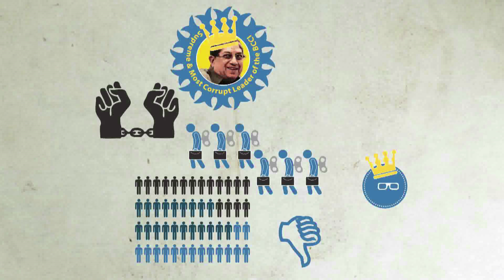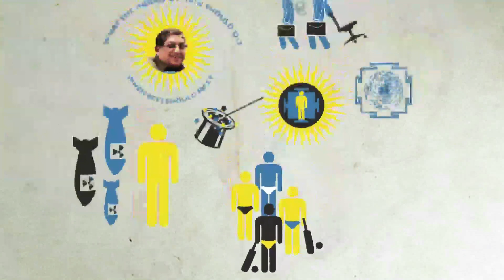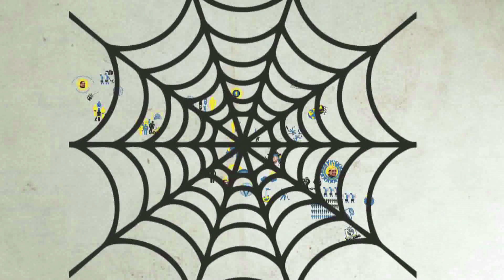சந்திக்க சீனிவாசன்: ஊழல் வாரிய தலைவர் எப்போதும்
பிசிசிஐ சந்திக்க சீனிவாசன், தலைவர். முழுமையான கட்டுப்பாட்டை ஆளெடுக்கும் குழு மிகவும் ஊழல் ஜனாதிபதி, ஃபேர்பிளேயை உத்தரவாதம் இல்லாமல் அவர்கள் வணங்க ஒரு விளையாட்டாக சிகிச்சை ஒரு பில்லியன் மக்கள். ஒரு பழைய பள்ளி சர்வாதிகாரி தனிமையை சீனிவாசன் புராணம் தயாரித்தல், பெருமித கற்பனைகளையும் அடக்குமுறை கலக்கிறது.